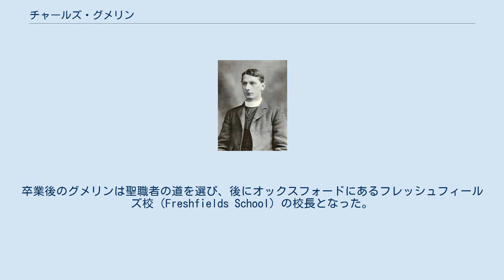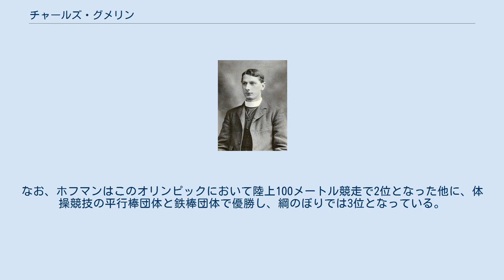チャールズ・グメリン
チャールズ・グメリン（Charles Henry Stuart Gmelin、1872年5月28日 - 1950年10月12日）は、イギリスの陸上競技選手である。
彼は1896年に開催されたアテネオリンピックに出場して、400メートル競走で3位となった。
 チャールズ・グメリンは1872年にインドのベンガルで生まれた。
父はキリスト教の宣教師で、その地で伝道に携わっていた。
グメリンは幼年のうちに、教育を受けるためにイギリスへと戻って、Magdalene College School及びキーブル・カレッジで学んだ。
卒業後のグメリンは聖職者の道を選び、後にオックスフォードにあるフレッシュフィールズ校（Freshfields School）の校長となった。
彼はスポーツ万能の人物であり、フットボールとクリケットの両方でオックスフォードシャー州の代表選手となっている。
 グメリンは、イギリスで初めてオリンピックの陸上競技に出場した選手といわれる。
100メートル競走に参加した彼は予選で3位に終わり、決勝には出場できなかった。
 400メートル競走でグメリンは、予選でアメリカ代表のトーマス・バークに続いて2位となり、決勝へ進出した。
決勝でグメリンは、トーマス・バーク及びハーバート・ジャミソンに続いて55秒6の記録で3位となった。
しかし、4位に入ったドイツ代表のフリッツ・ホフマンが、長年にわたって誤ってグメリンよりも先の順位で記録に残っていた。
 1896年のアテネオリンピックでは、3位入賞者へのメダル授与はなかったが、グメリンは常に銅メダル獲得者として名前を挙げられている。
 ^ ホフマンとグメリンの記録は同じ55秒6だった。
なお、ホフマンはこのオリンピックにおいて陸上100メートル競走で2位となった他に、体操競技の平行棒団体と鉄棒団体で優勝し、綱のぼりでは3位となっている。